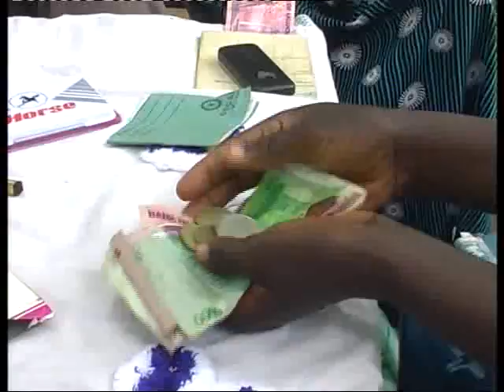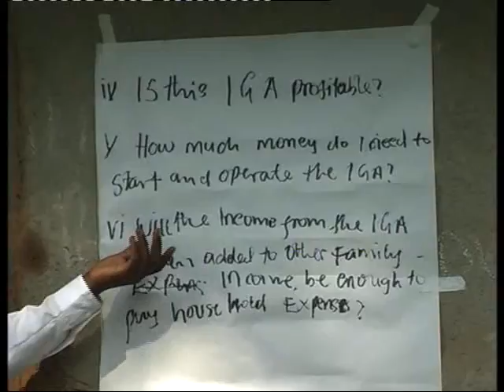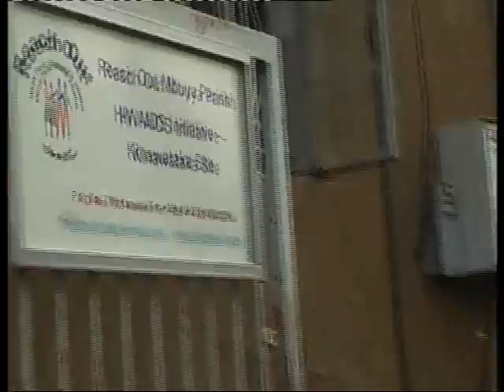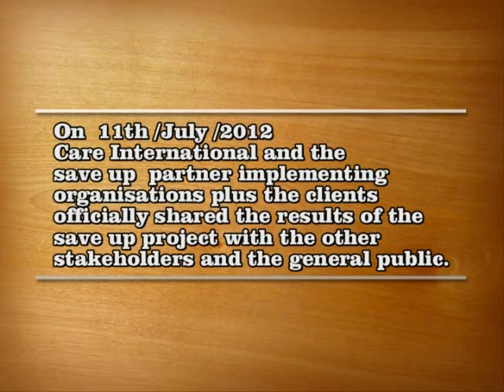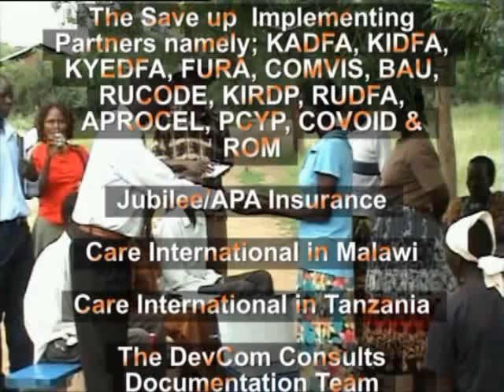The SAVE UP Project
The impact of SAVE UP Project - VLSA Programme